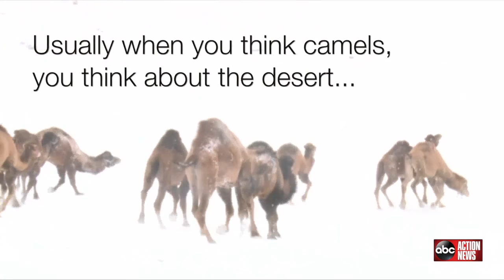Camels playing in the snow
Camels are having fun in the cold weather after heavy snowfall fell in Turkey.